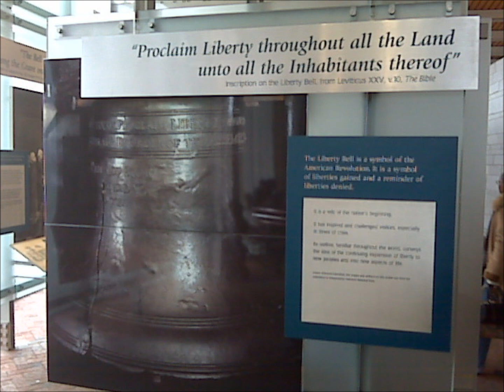The Pledge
My Original Song, "The Pledge", a tribute to the Pledge of Allegiance